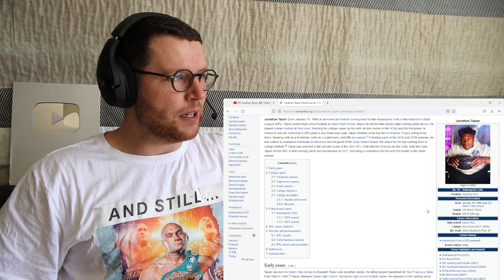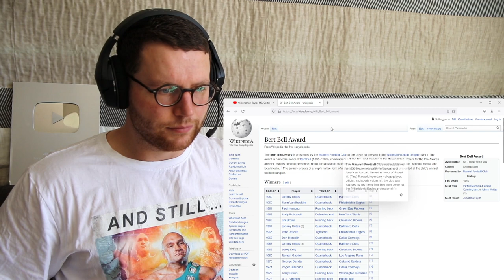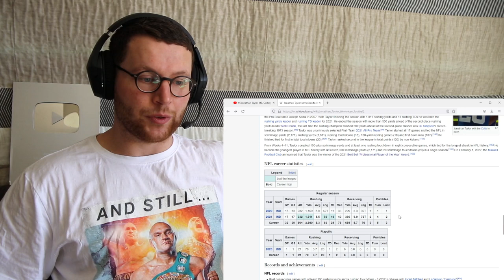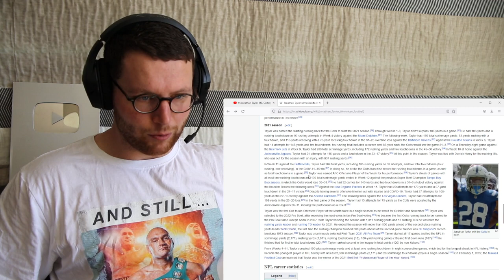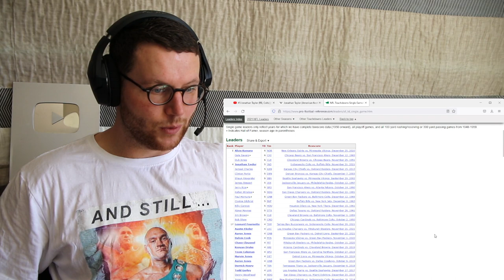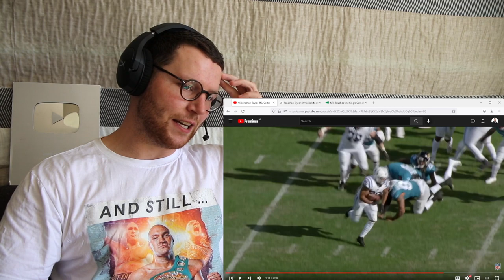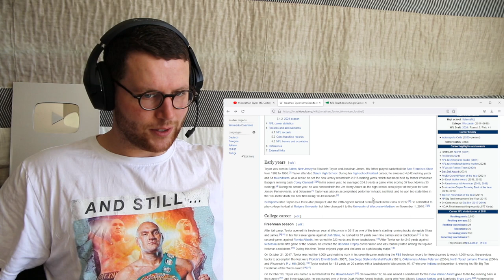Rugby Player Reacts to JONATHAN TAYLOR (Indianapolis Colts, RB) #5 NFL Top 100 Players in 2022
The NFL’s reigning champion rusher, Taylor’s second season was nothing short of amazing in an age where the league continues to thrive through the air. Not only did Taylor’s 1,811 rushing yards lead the league by a whopping 552 yards, but the 23-year-old found the end zone more than any player in 2021 with 20 total touchdowns (18 rushing). His 360 receiving yards off 40 receptions also made Taylor the league’s scrimmage-yard leader, amounting to his first All-Pro and Pro Bowl honors. Leading the league with an astounding 50 10-plus-yard runs according to Next Gen Stats, Taylor’s big-play capability sets him apart from the rest; having the foresight to use his blockers efficiently, possessing the balance to break tackles and having the breakaway speed for those long gains. The breakout season from the young Colts star justly earns him the top running back ranking on the Top 100.